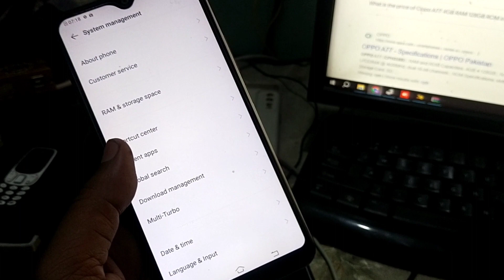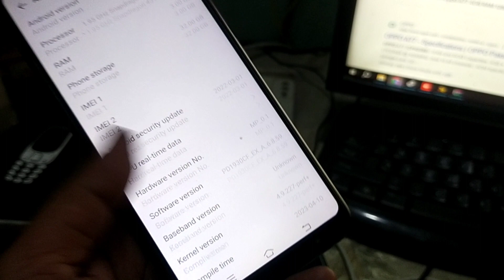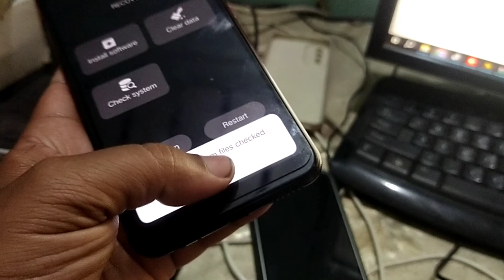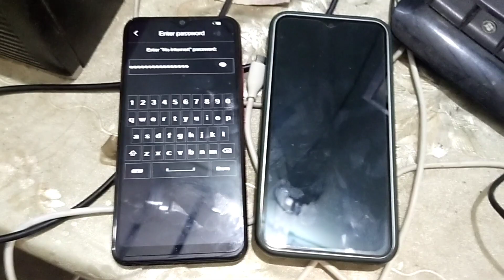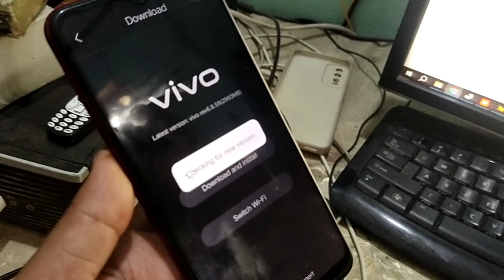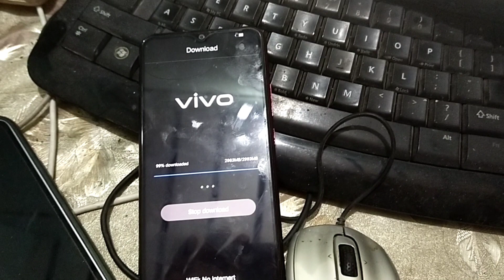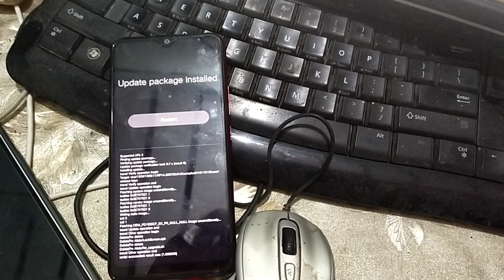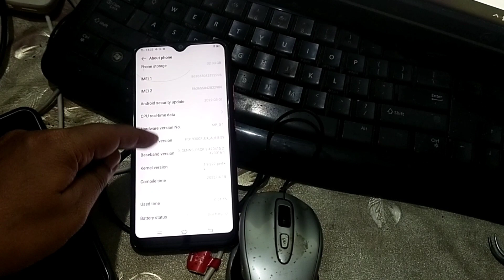Vivo y11 invild IMEI Repear|| Vivo y11 ka IMEI Repear kaise kare || vivo y11 Qualcomm IMEI Repear